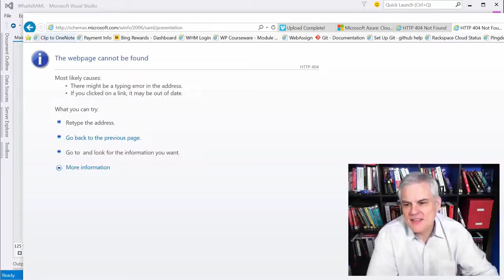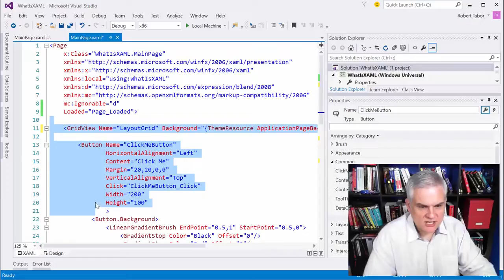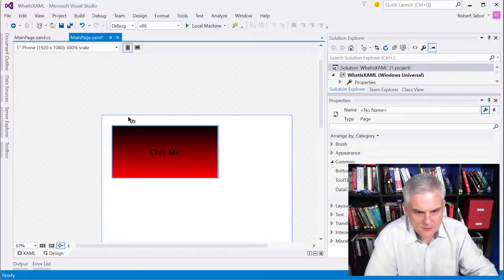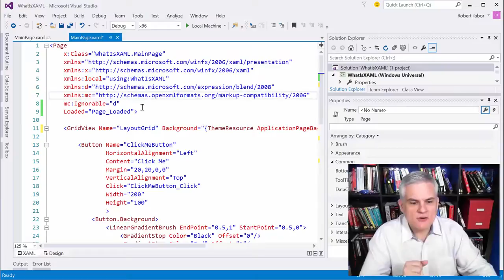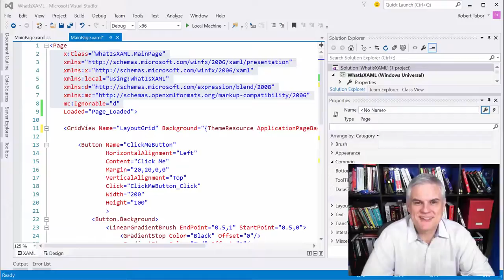UWP 007 Understanding XAML Schemas and Namespace Declarations